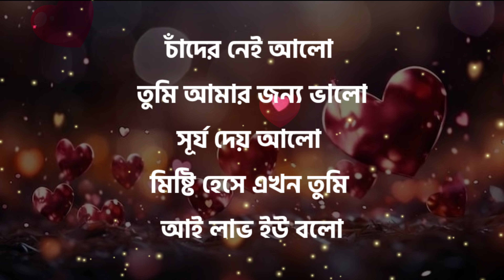রোমান্টিক প্রেমের কবিতা,মিষ্টি প্রেমের ছন্দ,প্রেমের ছন্দ ২০২৩,Premer Chondo,ভালোবাসার ছন্দ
this video I have shared with you some Romantic Love Poems, Sweet Love Rhymes, Love Rhymes 2023, Premer Chondo, Love Rhymes. hope you like the video. please subscribe the channel and turn on the bell icon and definitely share this video with your loved ones.